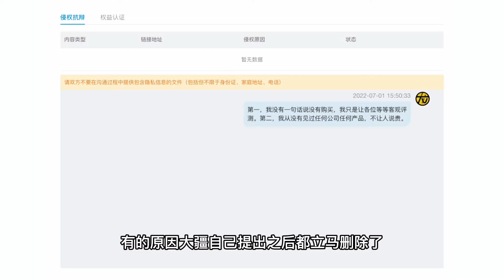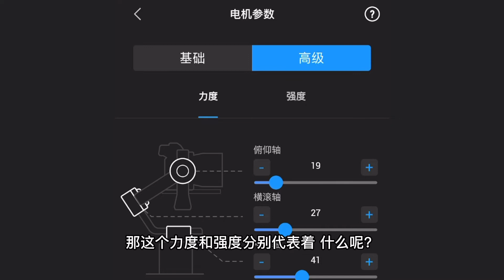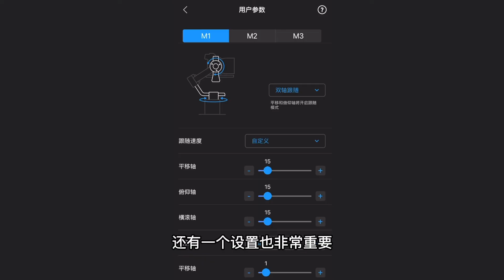「干货」大疆稳定器设置全分享｜吐槽大疆控评骚操作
身体恢复一些，赶紧做一期大干货。也是我个人的一些经验，希望对大家使用稳定器多少有点帮助。
也最好配合之前那一期稳定器视频，一起服用味道更好。
我的分享都是一些主观经验，如果有一些不准确的地方，欢迎指正。
乘着大干货，吐槽一波前不久rs3发布时，大疆各种后台人格权益投诉要求我删视频这事。
显然当初我视频里提到的一些注意事项，现在很多消费者也开始讨论了。
更重要的是，我的视频也并没有被判定为侵权。
可想而知，这是件多么丢人，多么没有格局的事情。
做这一期分享也做个记录。